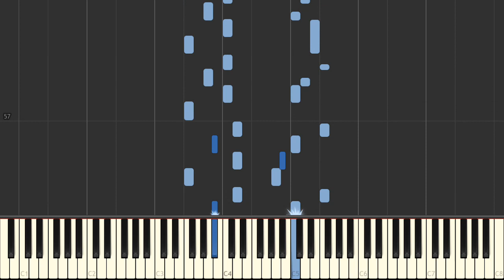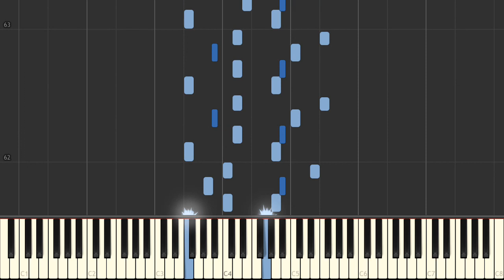Animal Crossing - 800 A.M. [Piano Tutorial]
Learn how to play Animal Crossing - 800 A.M. on the piano.
Arrangement by The Deku Trombonist